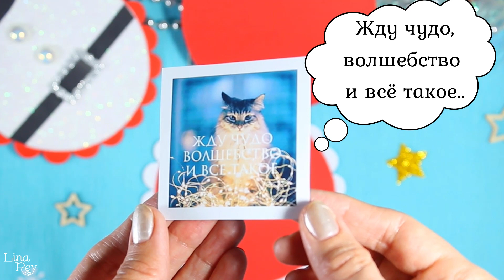Новогодняя открытка своими руками❄️🌲❄️🌲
Всем привет💜. Сегодня я покажу, как сделать открытку в форме шарика своими руками на Новый год.
Для этой поделки понадобится:
 - цветная  бумага и глиттерный фоамиран
-  ножницы, карандаш, линейка, циркуль
-  нитки и стразы
-  клеевой пистолет
►►►Смотрите другие мои видео:
 💜💗💜💗 О ЧЕМ КАНАЛ 💜💗💜💗
Меня зовут Лина.  Если Вы любите делать красивые, яркие и полезные вещи своими руками, то мои мастер-классы обязательно пригодятся Вам. У меня на канале Вы найдете видео о том, как сделать красивую открытку, яркие поделки из бумаги в технике оригами, простой декор дома  и многие другие DIY проекты. Оставайтесь со мной и удачного Вам творчества 💋!